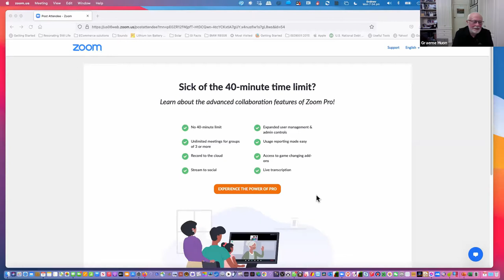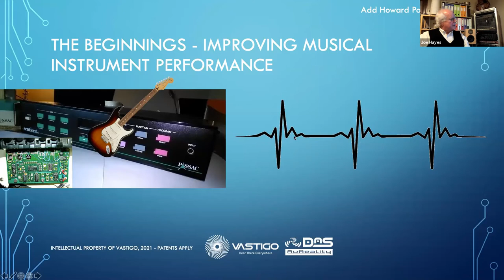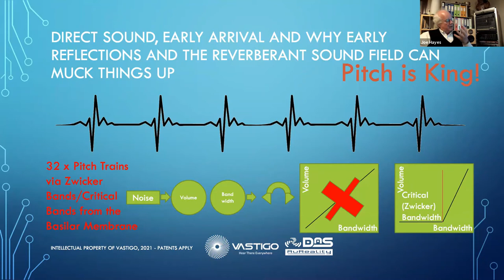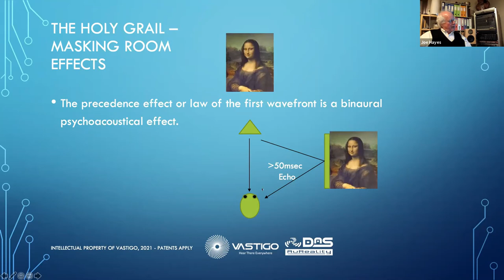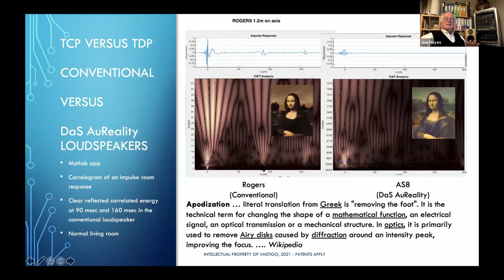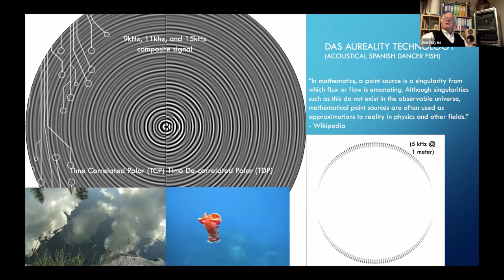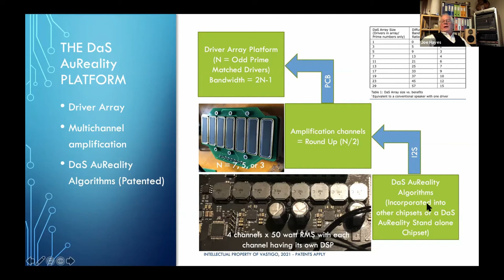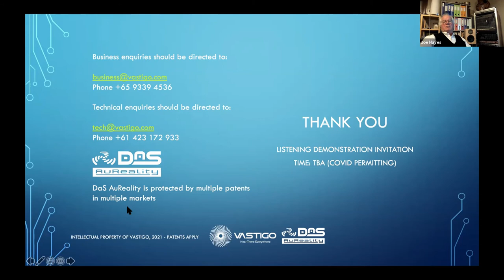AES Melbourne Oct 2021 Meeting - Joe Hayes "From Stradivarius to Speaker"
AES Melbourne Section online meeting Monday 11th October 2021

Joe Hayes, Inventor and CTO of Vastigo Ltd described his DaS AuReality technology in a talk titled:
                        From Stradivarius to Speaker
technology for improvements in sound delivery and room acoustics treatment.